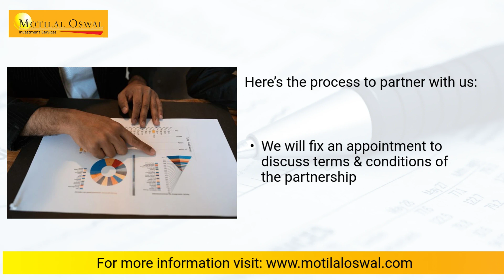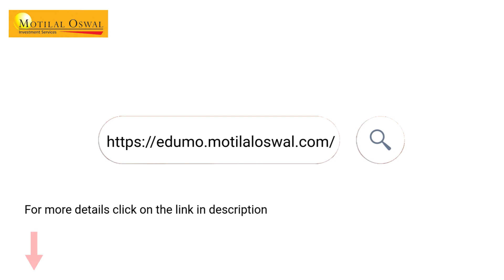How to be a Motilal Oswal Business Partner? – Be a Sub Broker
Becoming a Business Partner with Motilal Oswal is not just a partnership, it means growing beyond boundaries. In this video, you'll find how to build a rewarding career as an investment expert with us. To learn more about becoming a Sub Broker, go Today!

You can become a Motilal Oswal Business Partner if you are a graduate who is registered with a stock exchange and has a good track record.

TIMESTAMPS
0:00 – How to be a Motilal Oswal Business Partner?
0:15 – Process to partner with us.
0:45 – Learn more about Sub Broker and how to be a Motilal Oswal Business Partner?

BLOGS/ ARTICLES RELATED TO MOTILAL OSWAL BUSINESS PARTNER:
5 Benefits Of Becoming A Motilal Oswal Sub Broker And Business Partner